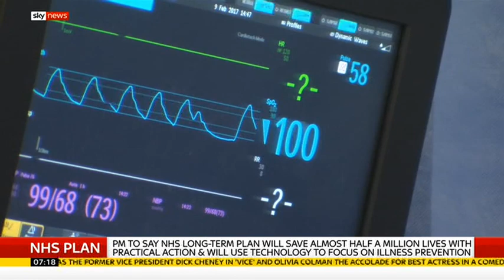NHS Confederation chief executive Niall Dickson interviewed on Sky News about NHS long-term plan